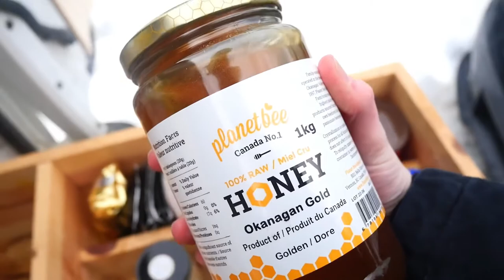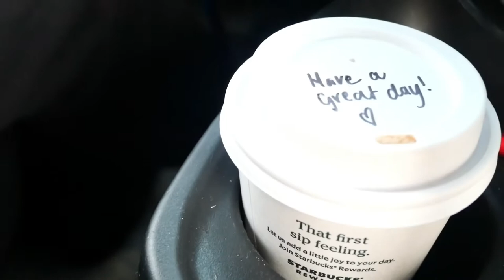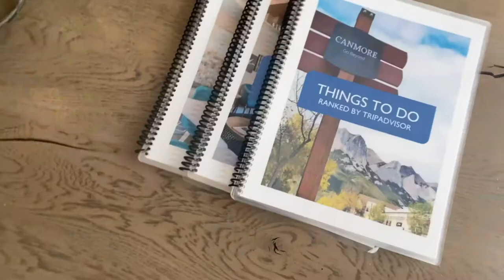Moving again! We leave our home at SilverStar Mountain after 5 months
Winter in British Columbia, Canada, has been such a life changing experience. Living and working in Canada as an Australian had so many ups and downs as we relocated countries, quartered our income and experienced -30 temperatures for the first time. Working seasonal work on a ski hill was such an adventure but this period of our adventure has come to an end. We pack up everything we own into Walter and get ready to begin van life in our partially renovated chevy van.

Join us as we pack up our life and head to Canmore, where we stay in an incredible Air BnB, prime Canmore real estate, a three story house! We make a quick stop to Margaret Falls, our first stop as we leave British Columbia and head to Alberta for the first time!